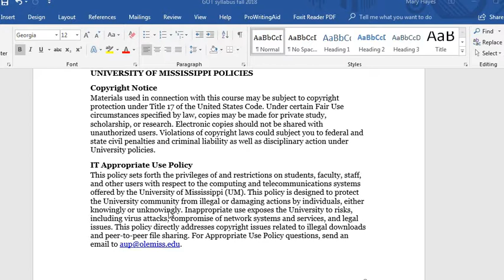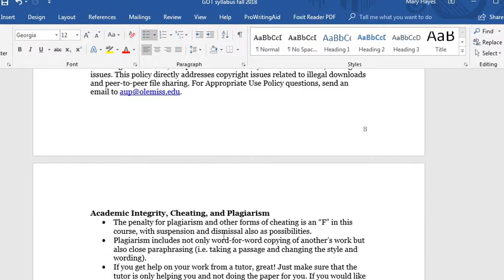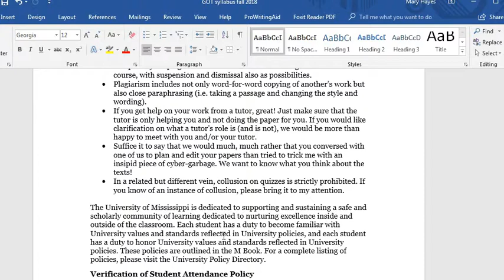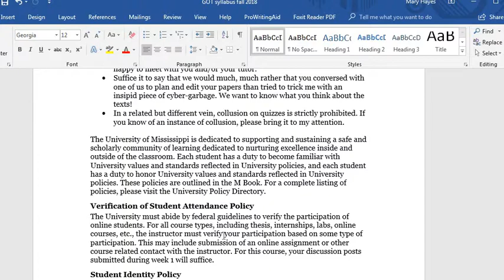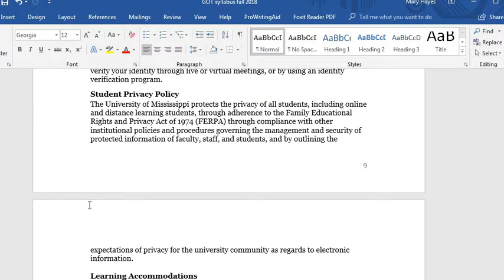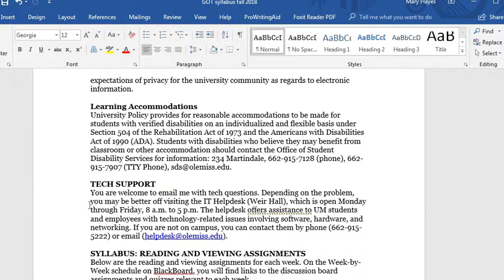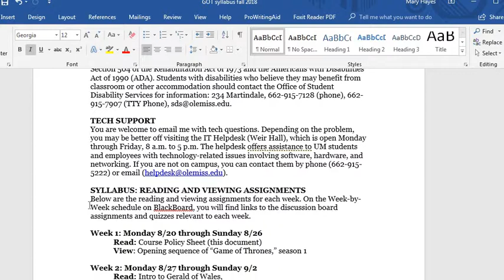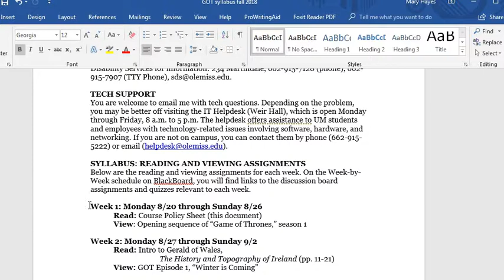Screen Recording PM)